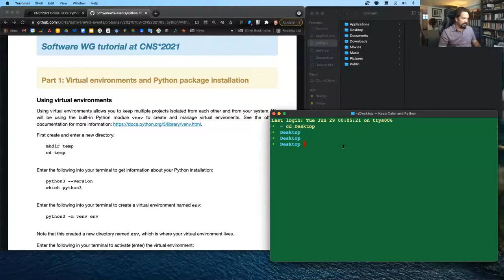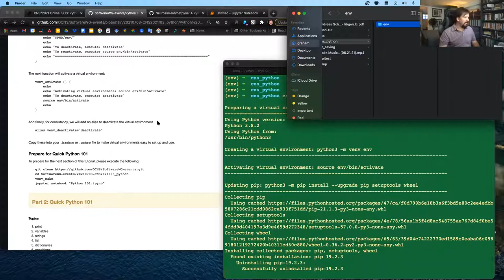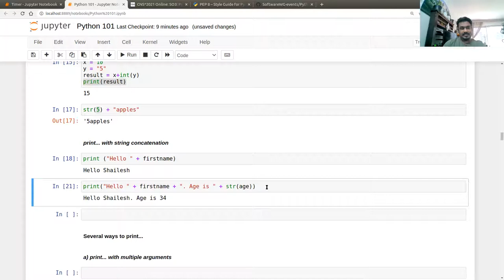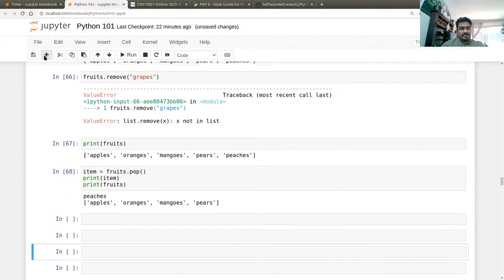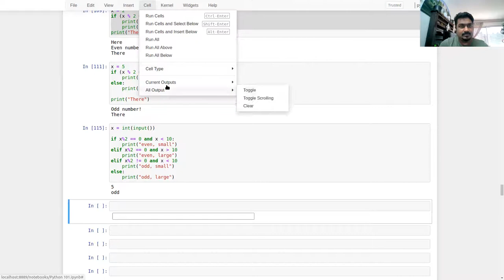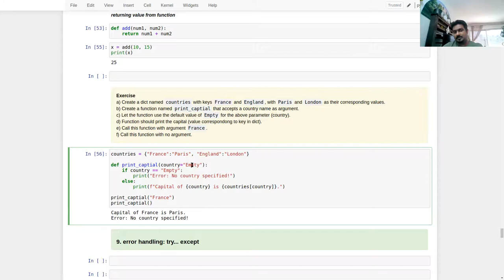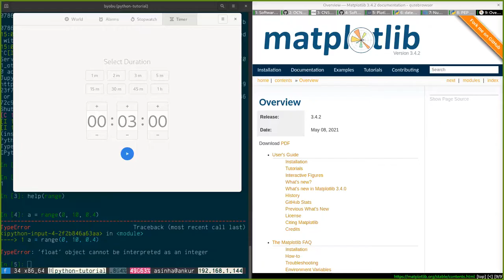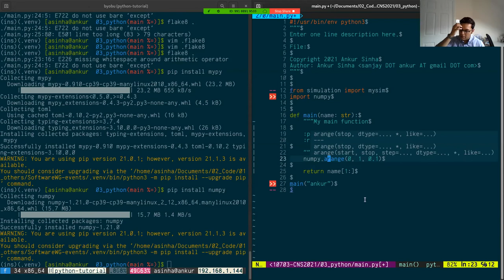CNS*2021 Software Tutorial (SO2): Effective use of Python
Title: Effective use of Python
Instructor(s): Joe Graham, Shailesh Appukuttan, Ankur Sinha